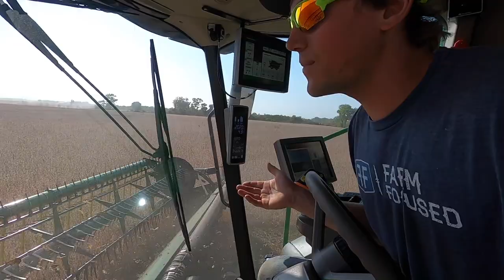Did Somebody Say Crary Air System On The S790?? #2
Ships anywhere in the states check out their chemical prices and join the farmers that already get their chemicals there.
Don't be scared to try out a new company. We have been buying chemicals from them for 10 years and have nothing but good things to say about them.

Our Address:
Larson Farms

Edited By-
Blondie (AKA Nikki)

Imovie